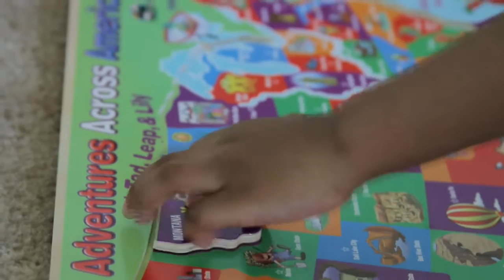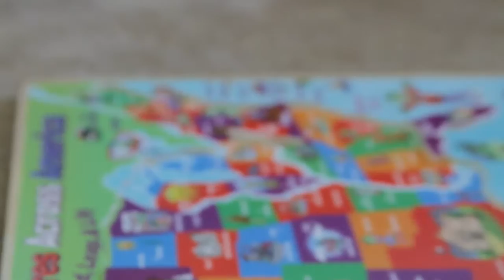Olivia map.mov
Me taping my little girl playing in her room
with a Map she was two back then now she is four.
Olivia  Jackson.
Time goes by I love you my daughter forever
All things work together for the good to them who love God.
Train up a child in the way he should go: and when he or she is old, he will not depart from it.